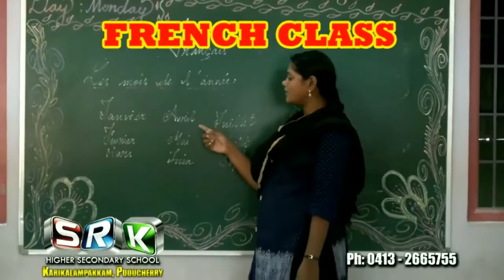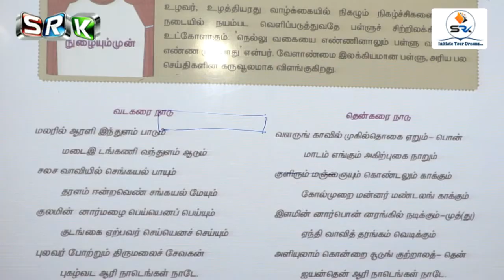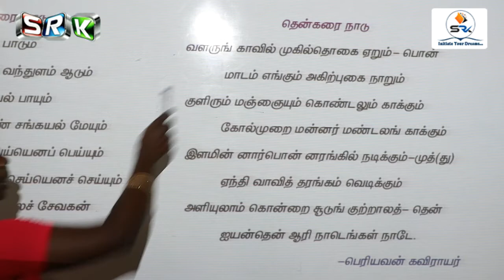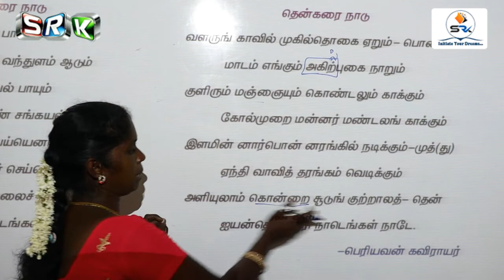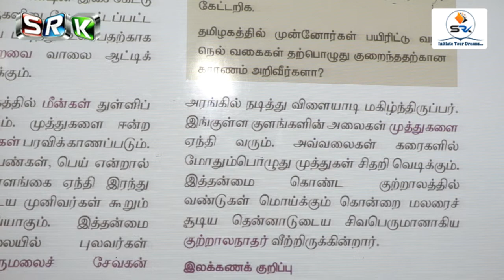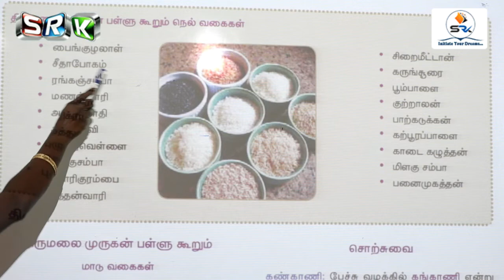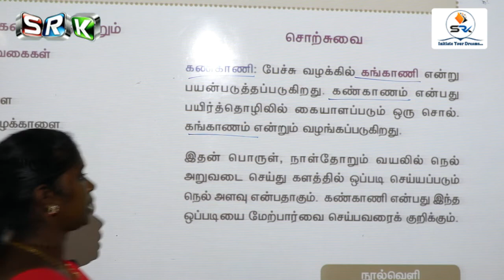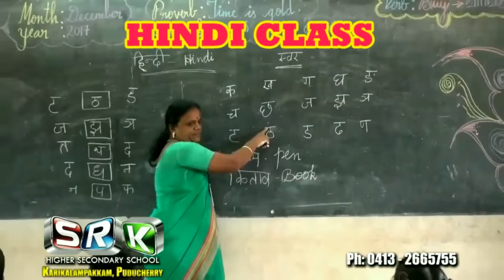S.R.K 11 STD ONLINE CLASS - TAMIL